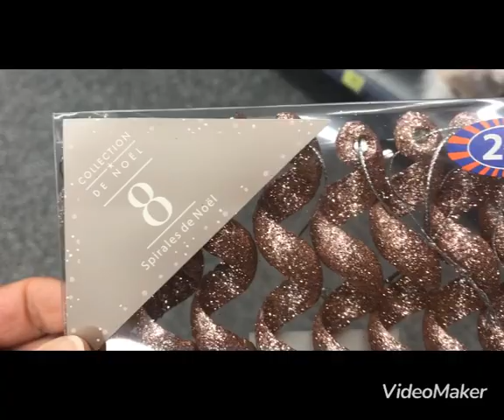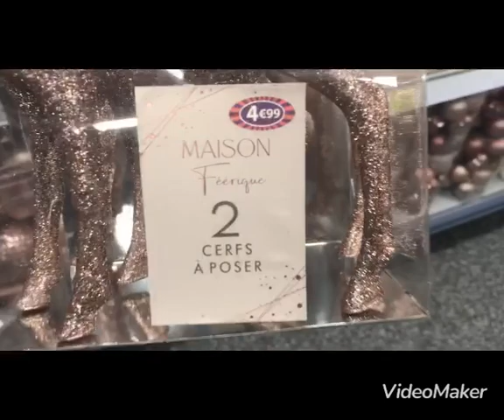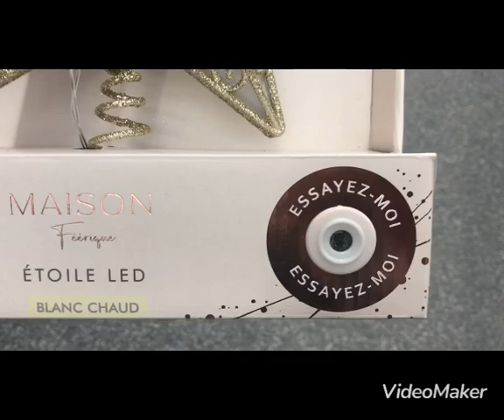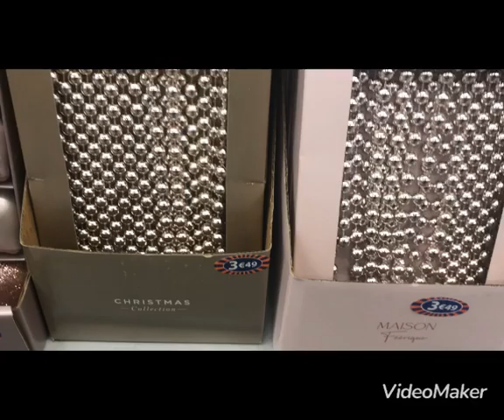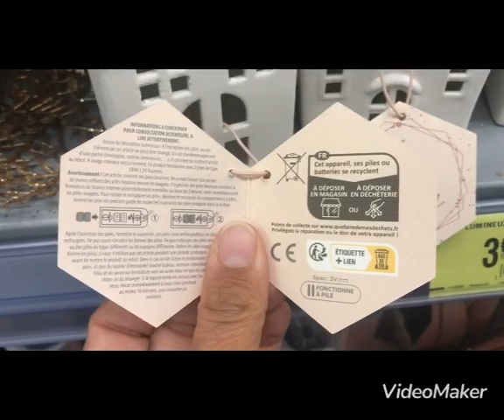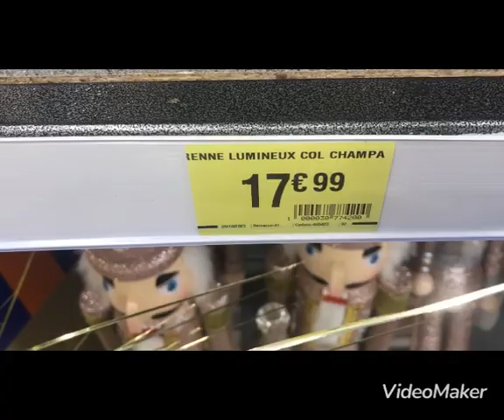B&M NOUVEAUTÉ 01/11/23 DÉCORATION DE NOËL